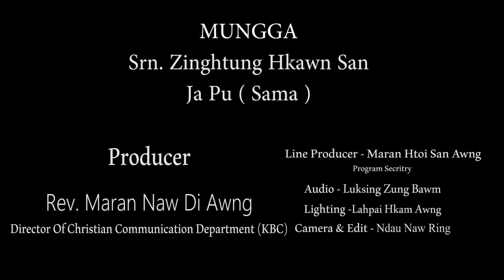MANAP HPRIM HPRAM MUNGGA GINTAWNG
KBC NSEN MU NA - ONLINE TV MANAP HPRIM HPRAM MUNGGA GINTAWNG

HKRISTU YESU A MARANG E ANHTE HKYE HKRANG LA HKRUM SAI

Srn. Zinhtung Hkawn San
Ja Pu Buga
Sama Ginwang